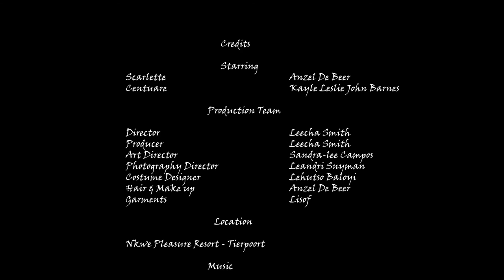3rd Year Fashion Film: Fairy Tale of Thalassic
Fashion in film creates a story of it's own. It is a key element to telling the story through visual non-verbal communication. 2019 3rd Year Fashion: Media students were tasked to create a film of their own.

Credits
Starring:
as Scarlette - Anzel De beer
as Centuare - Kayle Leslie John Barnes

Production Team:
Director and Producer - Leecha Smith
Art Director - Sandra-lee Campos
Photography Director - Leandri Snyman
Costume Designer - Lehutso Baloyi
Hair & Make up - Anzel De Beer
Garments courtesy of LISOF

Location:
Nkwe Pleasure Resort - Tierpoort